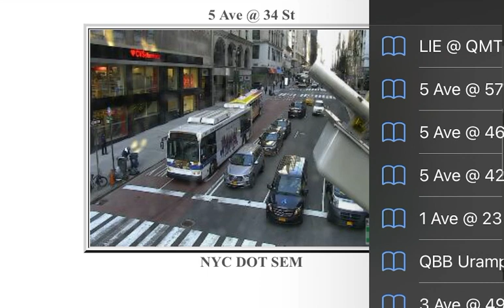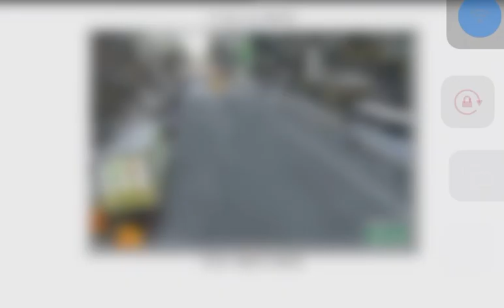New York City Traffic Cameras #28 of 2021